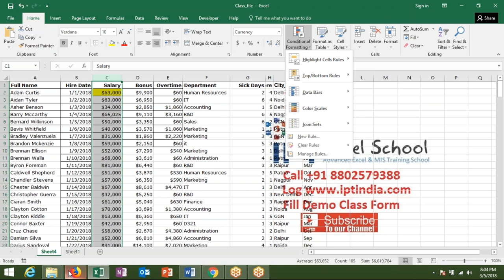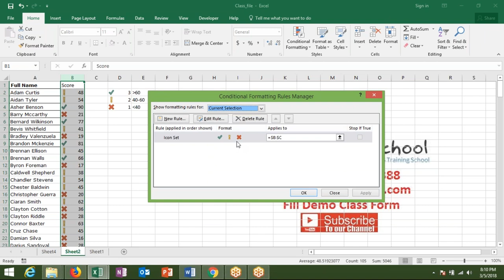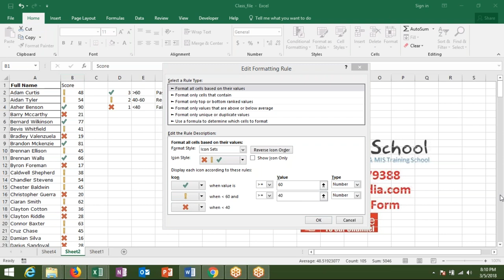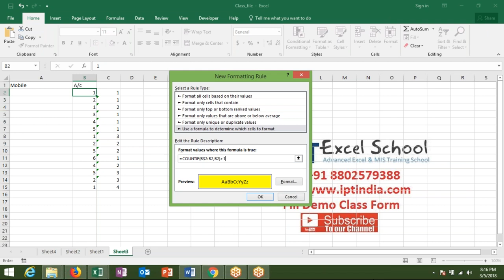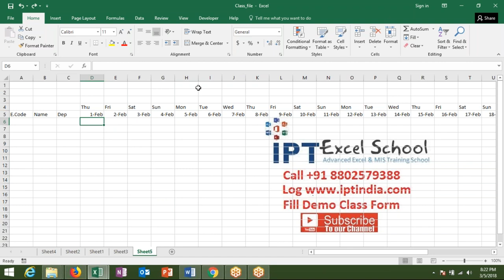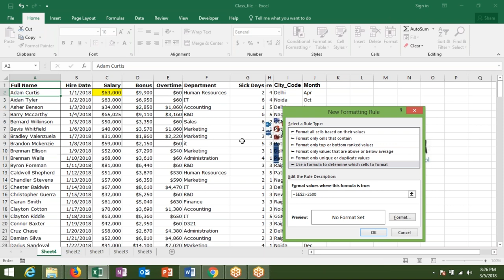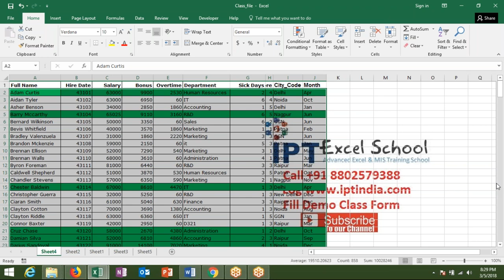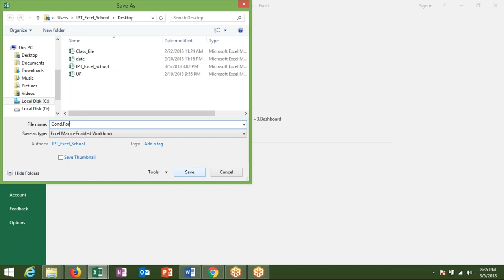Conditional Formatting in Hindi (use Formulas)